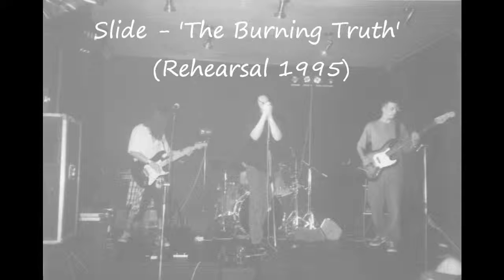Slide - 'The Burning Truth' (Rehearsal 1995)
Written, performed & arranged by Foxton/Sales/Smith/Jobson.
Recording transferred from cassette to digital.
Copyright Lucysrainsongs 1995, 2014.